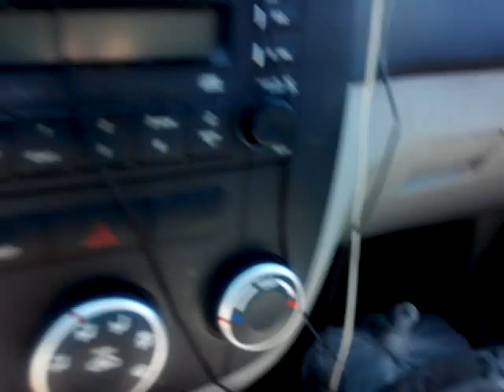Fire At Rock Creek, BC near Highway 3 (August 13th, 2015)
Video taken at about 2:30 PM August 13th, 2015.

Edit: thanks to GlobalBC and CTVNews for using this footage in their coverage without crediting me or even bothering to get any context from me.